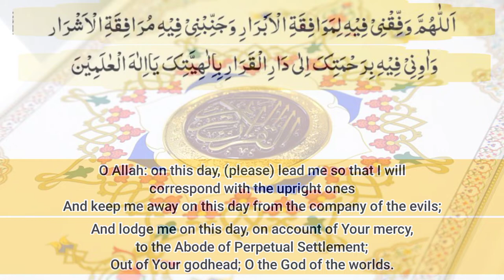Ramazan day 16 dua